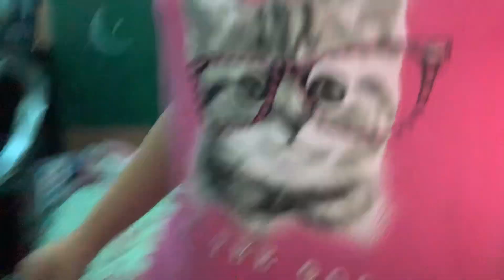Candy roulette part 2 / random stuff with Shelley and Lilly